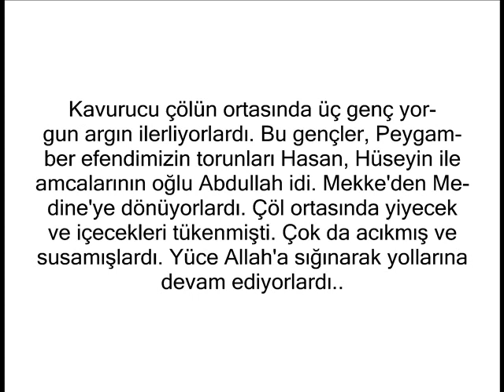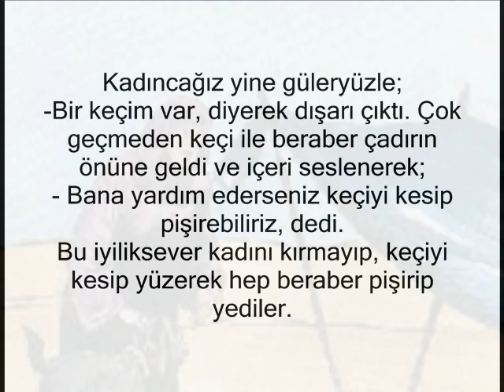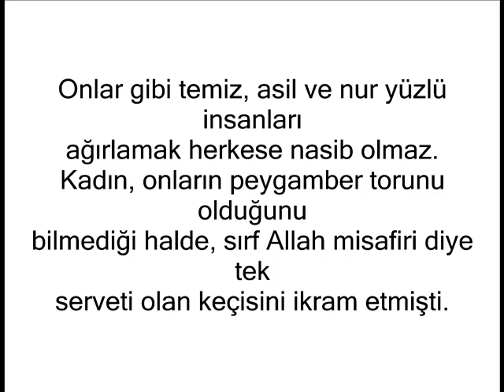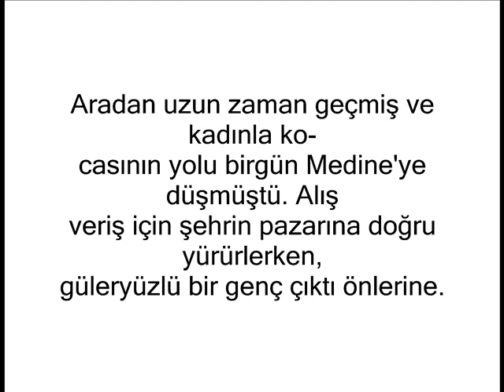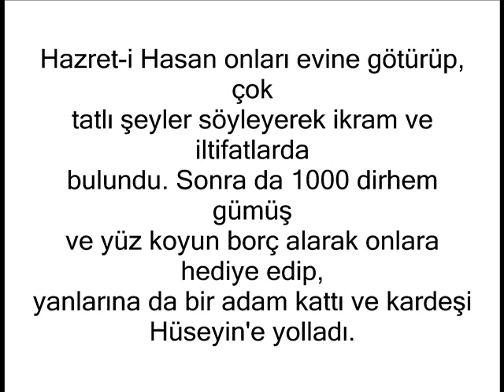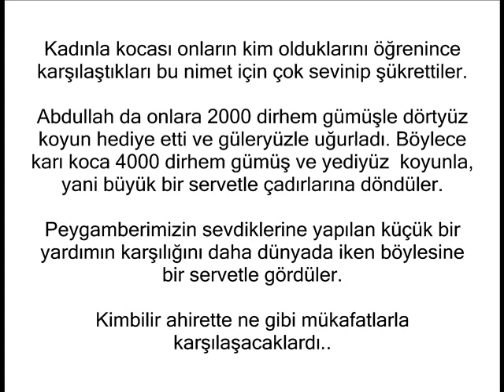iyiliğin karşılığı (hikaye)